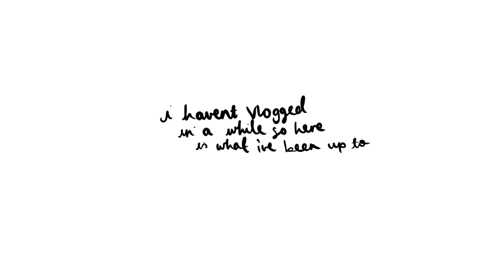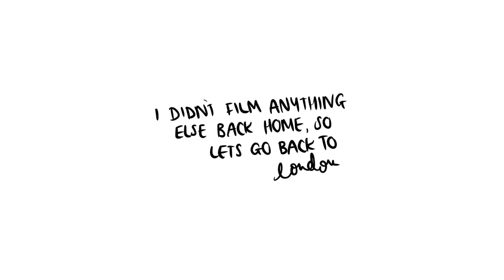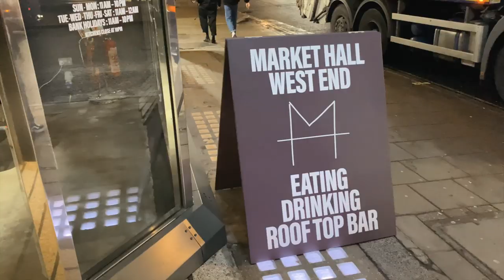photoshoots, hanging out with friends & uni uni uni (weekly vlog)